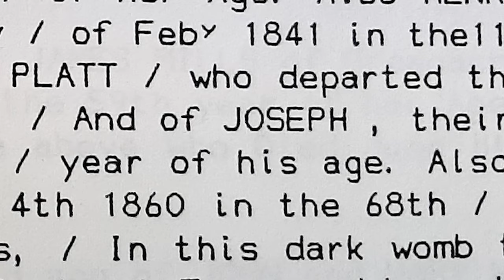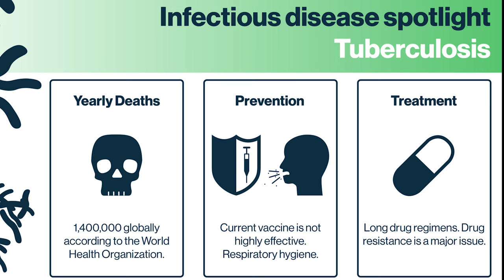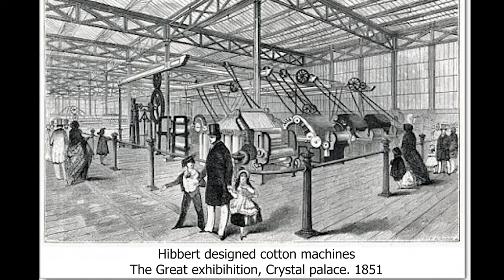The largest textile machine manufacturer in the world! Part 2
Platts of Oldham was The largest textile machine manufacturer in the world

This is Part 2 of a new series continuing the journey from a humble blacksmiths to Oldhams largest employer.

Part 2 The Coming of the railways

Thank you to Oldham Local Studies and Archives for their continued assistance with this series.